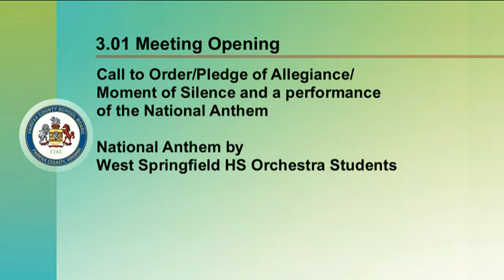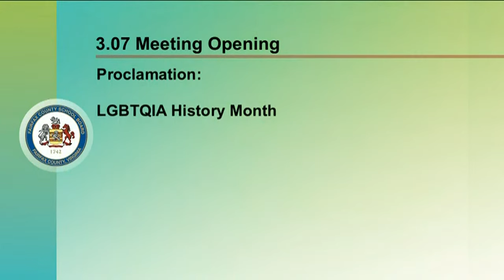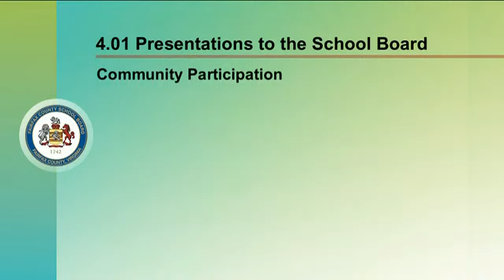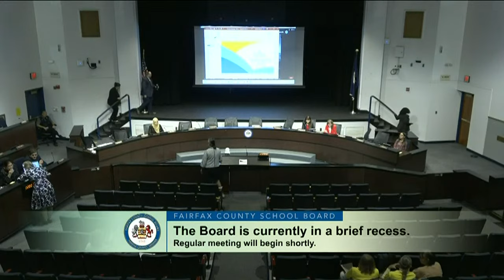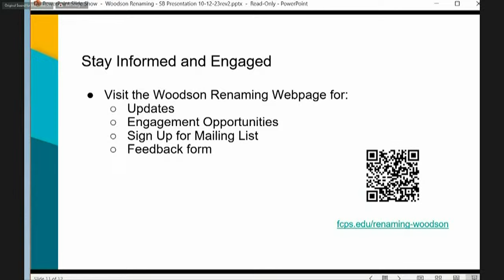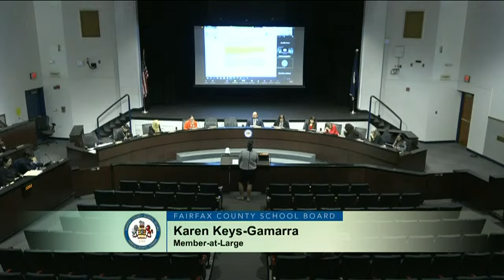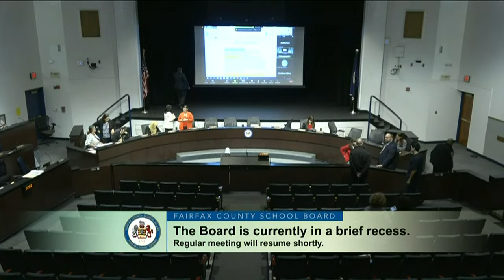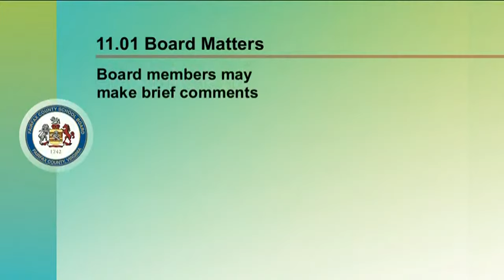FCPS School Board Meeting - 10/12/2023